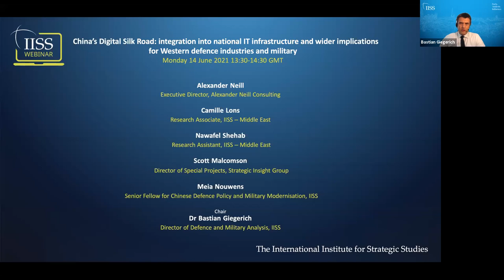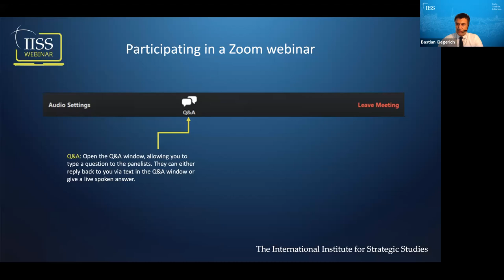China’s Digital Silk Road: implications for Western defence industries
The authors of a recent IISS report on the implications of China’s Digital Silk Road for Western defence industry discuss their findings of five case study countries: Indonesia, the Republic of Korea, Israel, the United Arab Emirates and Poland. What risks does the possibility of a bifurcated global digital ecosystem pose for the national and industrial security of key Asian, European and Middle Eastern states and economies? To what extent does the integration of Chinese information technology and digital infrastructure create challenges for alliance intelligence and defence cooperation? What level of integration should be considered significant and how might security-cooperation efforts (e.g. Western arms exports) be affected? Can security risks to companies doing business abroad be mitigated when the integration of Chinese digital technology into national digital ecosystems is already high? And most importantly, how do national-level case studies compare and contrast on these questions?